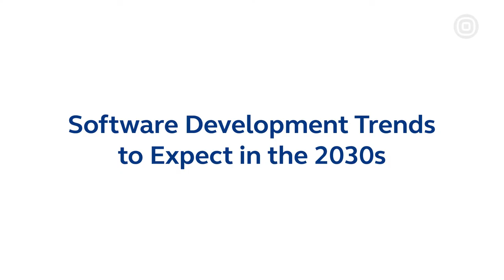Software Development Trends in 2030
In this video, Ivan Burazin, our Chief Developer Experience Officer, discusses the future of software development and what businesses must do to raise a new generation of engineers.